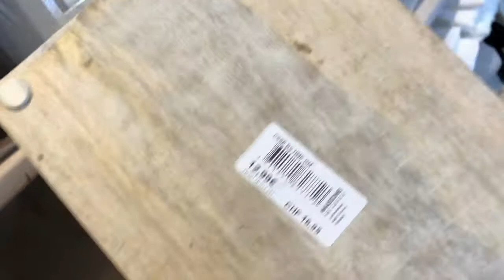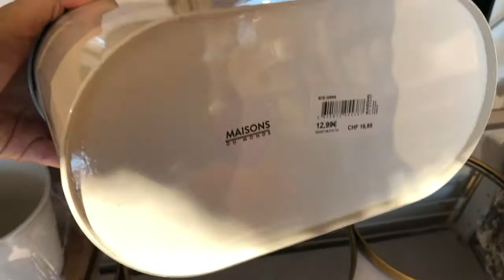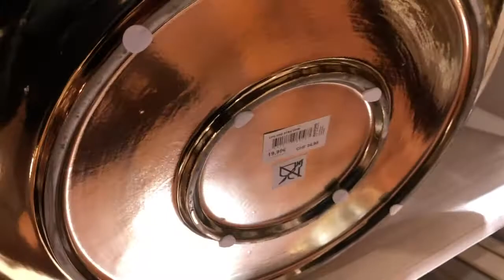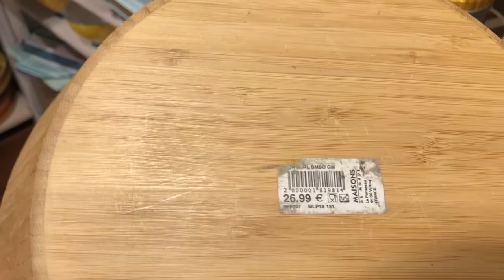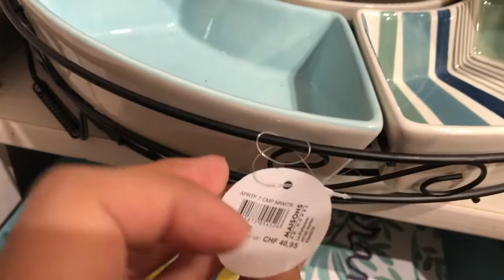MAISON DU MONDE : DECORATION INTÉRIEURE ET MEUBLES 10/2020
Nous allons aujourd'hui chez Maison du monde voir les nouveautés.